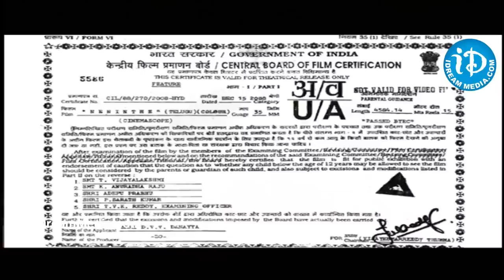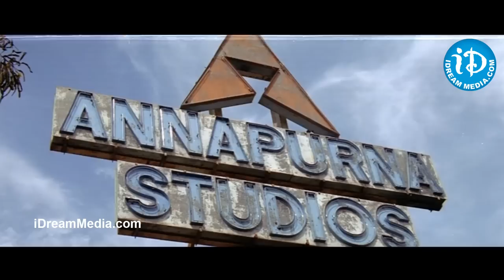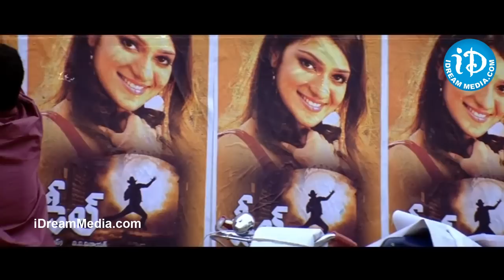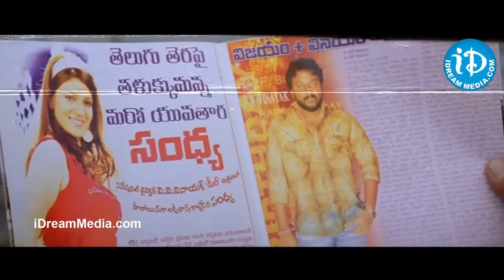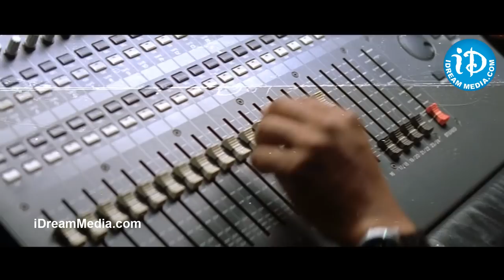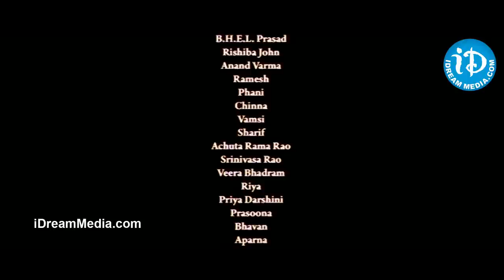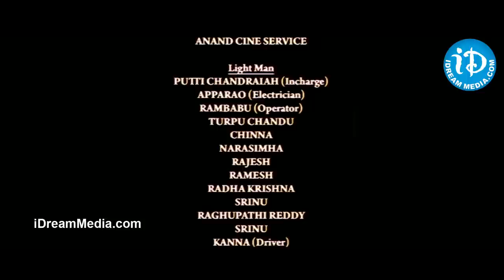Neninthe Telugu Full Movie || Ravi Teja, Siya, Mumaith Khan || Puri Jagannadh || Chakri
👉 Episode 1 Watch Neninthe Full Movie/ Neninthe Movie, starring Ravi Teja, Siya, Mumaith Khan, Krishna Bhagawan, Brahmanandam, MS Narayana, Supreet among others. Directed by Puri Jagannadh and produced by DVV Danayya,Music composed by Chakri.

Plot:

Ravi (Ravi Teja) is a struggling assistant director who works for a mediocre director 'Idly' Viswanadh (modeled after self-deprecating 'Puri' Jagannadh). Ravi lives with his mother (Rama Prabha) who is suffering from cancer. Sandhya (Siya) is a struggling side dancer who aspires to become a heroine. She is harassed by her brother-in-law (Krishna Bhagawan) who acts more like a broker. Yaadu (Supreet) is a goon who harasses Sandhya. The rest of the story is all about how Ravi and Sandhya realize their dreams